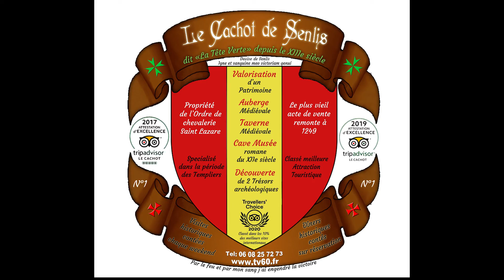Clip de présentation du Cachot de Senlis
Les visites historiques contées du Cachot vont reprendre, chaque weekend à partir du 9 Juin, alors surtout n'hésitez pas à réserver votre place, pour être immergé à la lueur des chandelles dans cette formidable aventure archéologique que vous propose le Cachot, et qui vous transportera à travers l'histoire durant 1H15, vous révélant ainsi les deux fascinants trésors archéologiques qui ont été trouvés dans la cave romane (XIIe) du Cachot en 2009.
(Visites à partir de 3 personnes, tarif 13€ par personne le weekend, 15 euros en semaine avec une consommation. Visite à 15h et 17h précise le weekend).
Notre visite est aujourd'hui classé N°1 et notamment sur TripAdvisor, après avoir obtenu plusieurs certificats d'excellence 2017 et 2019 mais surtout, dernièrement une formidable récompense en 2020, classant désormais (en qualitatif) la visite du Cachot dans les meilleures activités et visites patrimoniales européennes qui sont à ne pas manquer.
Vous avez envie de vibrer ? Vous avez envie de rêver ? vous avez envie de suspens et d'être transporté ?
Alors n'attendez pas et réservez dans les meilleurs délais votre visite, on vous attend pour vous plonger dans une incroyable aventure archéologique.
NB: je précise, afin de ne décevoir personne: Il s'agit d'une visite contée fascinante, pédagogique et instructive sur les découvertes authentiques qui ont été faites au Cachot. Le Cachot n'est donc pas un parc d'attractions.
Pour les plus sensibles, on s'est amusé a corsé l'ambiance dans la vidéo mais la visite est accessible aux enfants.
(réservations par texto si possible)